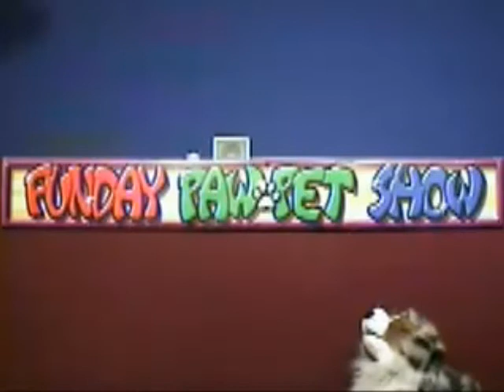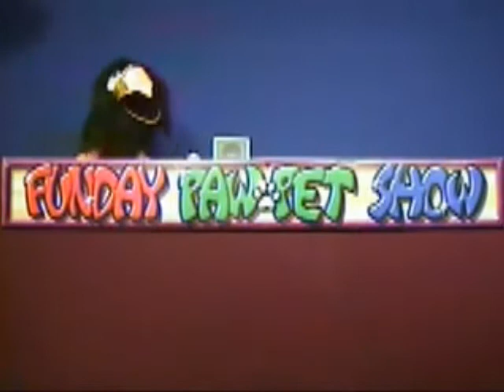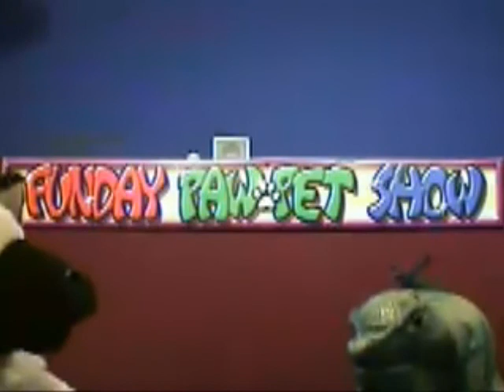funday pawpetshow #462 (20)